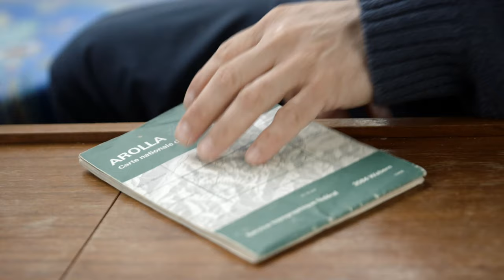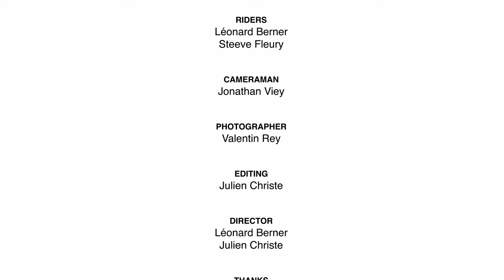3066 - An Alpine Foil Adventure // Full Movie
Foil surfers Steeve Fleury and Léonard Berner are heading to the Valais Alps in the summer of 2022 to foil on pristine glacial lakes 3000 meters above sea level in the midst of epic surroundings.
They tie their pumpfoil set-up, tent, sleeping bag, and sleeping pad to their backs as homemade backpacks and head out. During the day, Berner and Fleury hike uphill in scorching heat, eat raclette and sleep in their tent at night in frosty conditions and snowfall. The adventurers spend three days in the Valais Alps in the Arolla region. The biggest uncertainty is the water level in the mountain lakes after the warmest and driest summer since measurements began. Will it be enough to foil?
At the beginning still marveled by hikers, later soon lonely in rugged alpine terrain the two actually find lakes to foil - the highest is at 3066 meters above sea level.